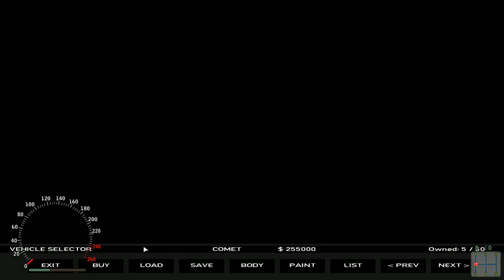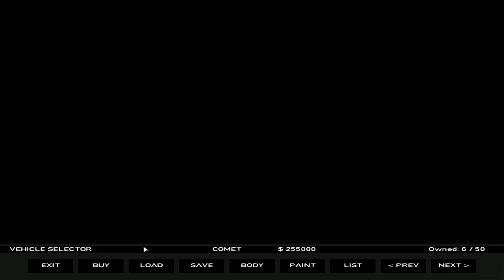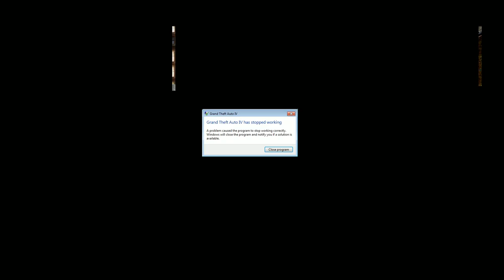Glossy Gta 4 Mods